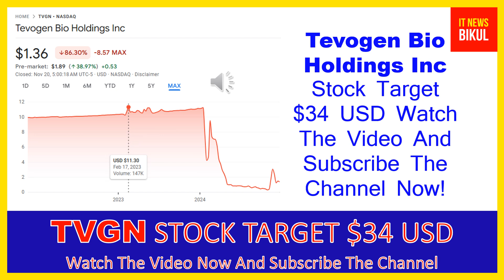TVGN Stock - Tevogen Bio Holdings Inc Stock Breaking News Today | TVGN Stock Price Prediction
TVGN Stock - Tevogen Bio Holdings Inc Stock Breaking News Today | TVGN Stock Price Prediction | TVGN Stock Target